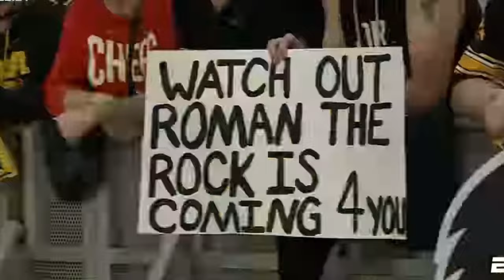Why NO ONE can be trusted at WrestleMania 40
WrestleMania 40 will without a doubt end with someone turning their back on their partner..but who will it be?

Video edits and thumbnail created by me!